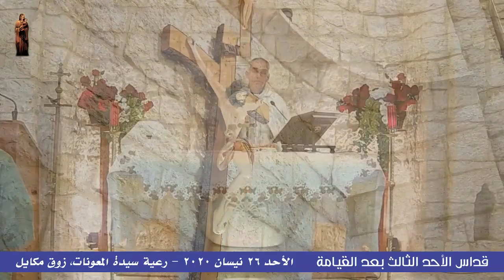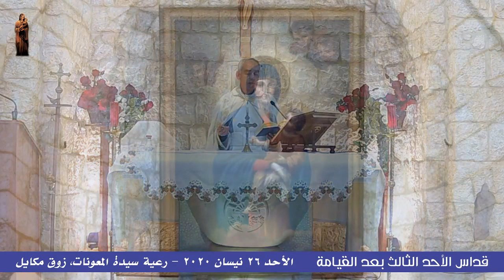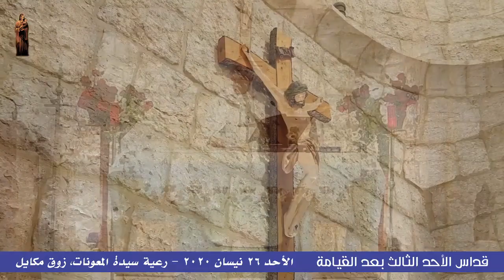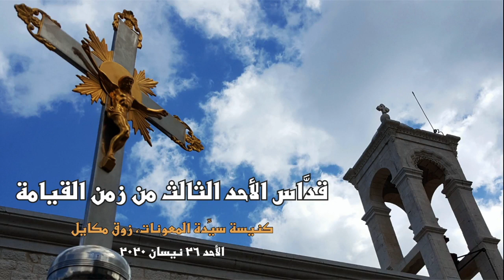قداس الأحد الثالث من زمن القيامة - 26.04.2020 - رعية سيدة المعونات زوق مكايل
Directed by: Fady Abi-Hachem and Eng. Antoine J. BEAINO